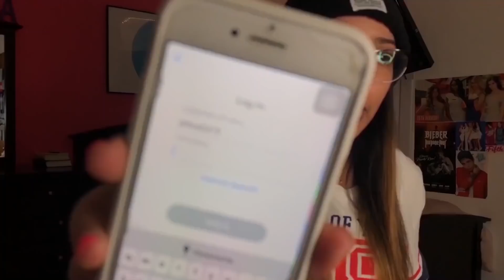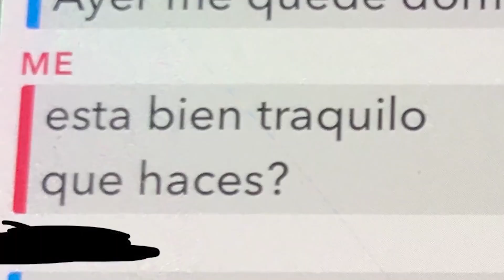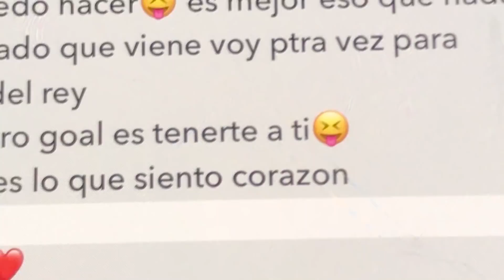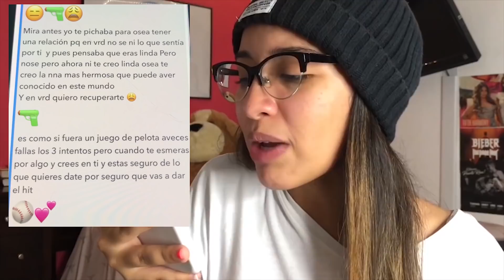QUEMANDO A MIS EX